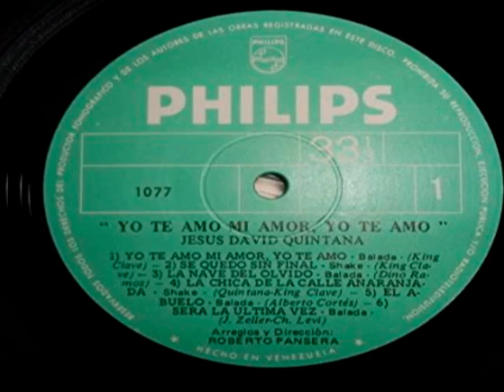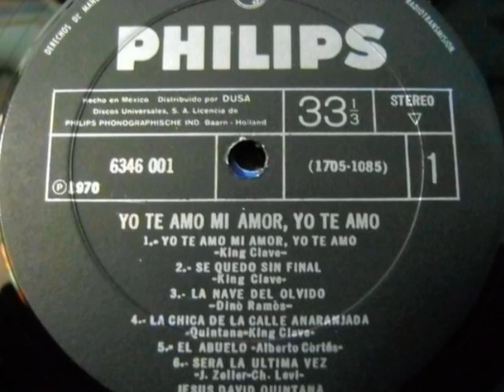LA CHICA DE LA CALLE ANARANJADA - JESUS DAVID QUINTANA - FULL AUDIO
" La chica de la calle anaranjada " es una canción autoría del cantautor argentino King Clave.
Jesus David Quintana la publico en su álbum " Yo te amo mi amor, yo te amo " en la década de los 70´s.
Disfruta de este vídeo con recopilación de imágenes en tu Taberna Momentos Inolvidables.
Cali - Colombia.